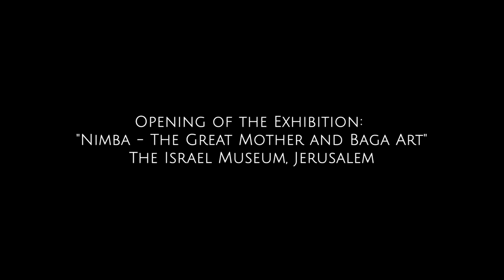Strings on Drums - Melodies from Maritime Guinea (Teaser)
Strings on Drums: Melodies from Maritime Guinea (based on the songs of the Nalu and Baga people)

Yair Hashachar - Arrangement and Guitar
⦿ Follow me up on FB ⦿
Bangoura - Rhythmic Composition and Djembe
Leat Sabbah - Cello
Asaf Steinberg - Dundun Drums

Recorded at the Opening of the Exhibition: "Nimba - The Great Mother and Baga Art", Israel Museum, Jerusalem. December 10, 2019.

Camera - Ilan Amoyal
Video Editing - Ilias Zaitsev
Live Sound Recording - Amir Halfon
Mix - Yair Hashachar

Thanks to Rachel Bangoura, Roni Shafir, Ben Aylon and Tal Greenfeld.
***Special thanks to Michael Weiss for his inspiring vision and support***